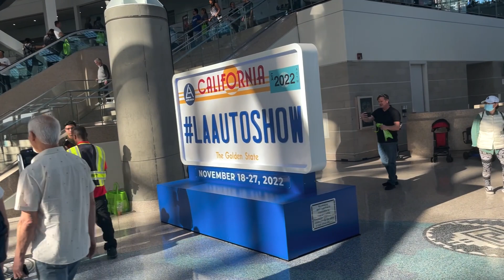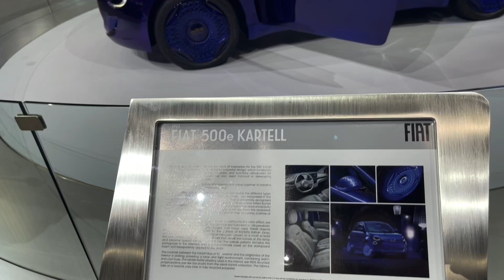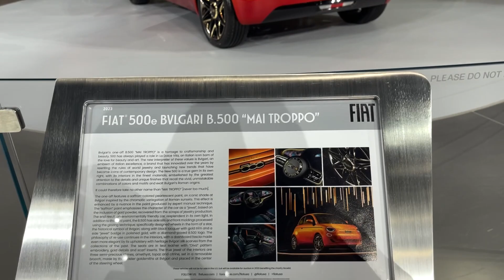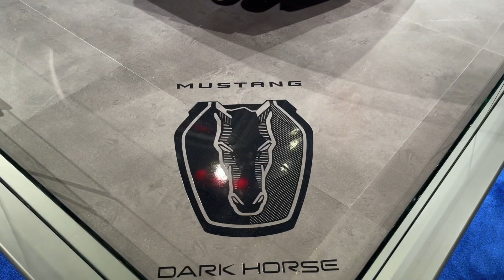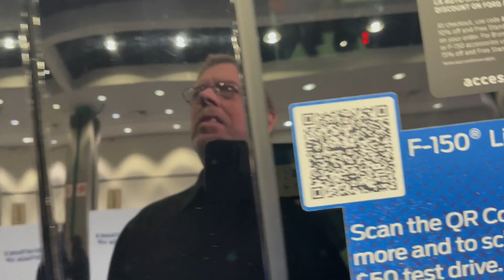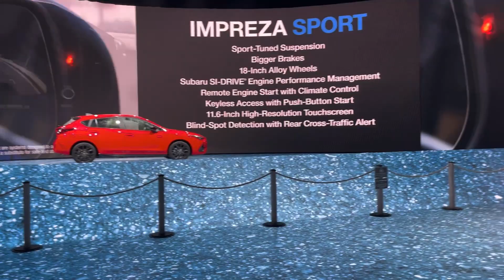LA AUTO SHOW 2022 - World Class Exhibition Tour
Thanks for viewing this tour of everything cool and new!